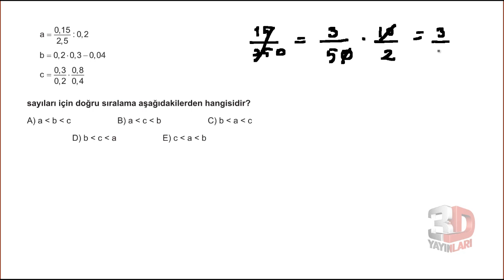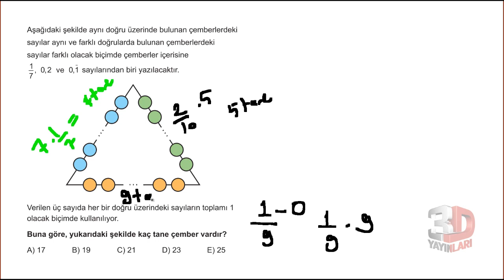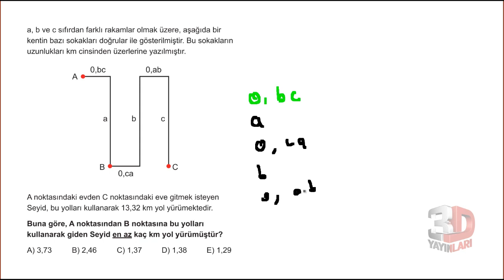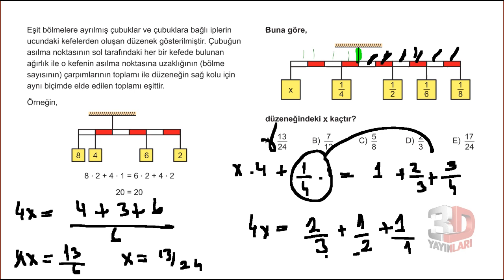3D TYT MATEMATİK BÖLÜM - 1 TEST -28(rasyonel sayılar)